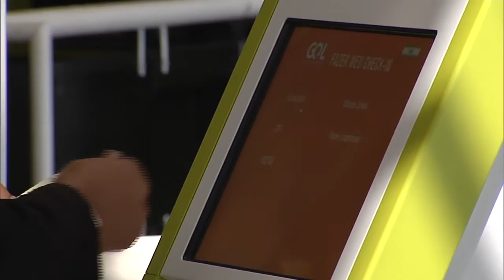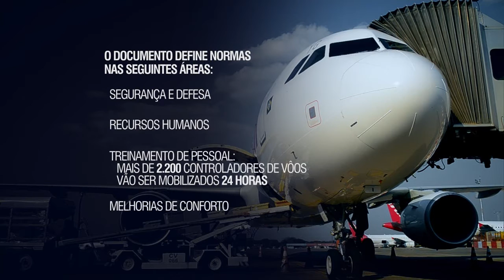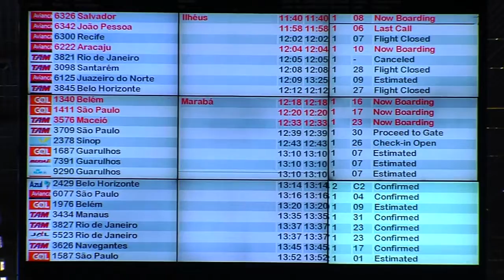Aviação Civil divulga pesquisa sobre perfil de passageiros brasileiros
ATIVIDADES DO GOVERNO - 22.10.15: A Secretaria de Aviação Civil apresenta nesta quinta-feira (22) a pesquisa "O Brasil que Voa – Perfil dos Passageiros, Aeroportos e Rotas do Brasil". O levantamento é mais completo sobre o assunto já feito no país. Foram 150 mil passageiros entrevistados em 65 aeroportos nacionais.